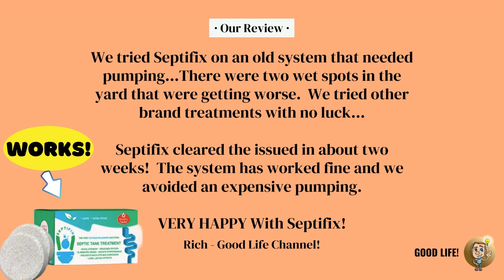Quick Septifix Review - Should You Buy Septifix?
Septifix Review: We tried Septifix septic tank treatment tablets on an older system that needed pumping at our home.  Septifix is the strongest treatment available! Did it work? Our review!
Does SEPTIFIX even work?